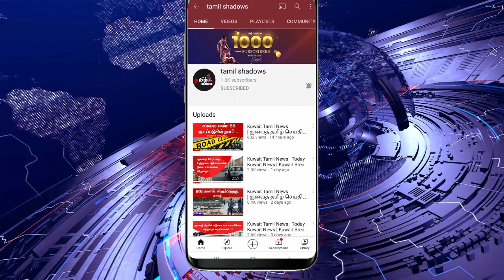தேர்தல் களத்தில் ''திரு.சகாயம் IAS'" || தமிழக செய்திகள் || Today Breaking News || Tamil Shadows